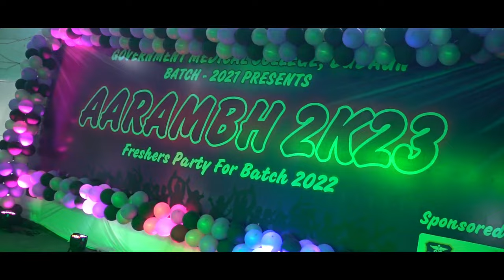Fresher's Party GMC Badaun Aarambh2k23